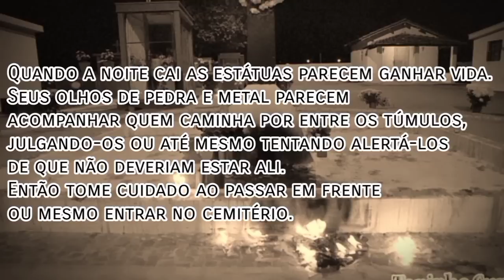Relatos de cemitério coletânea